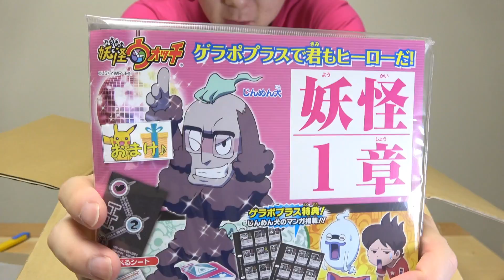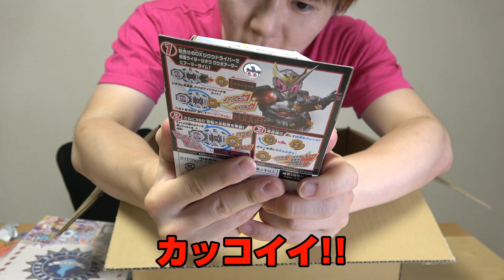夏休み【7月号】3000円お楽しみBOX２つの中身開封！さとちん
好評であれば来月もやりたいと思います！
1つ3000円の福袋的なものです。毎月発売されていたのですが最近まで休止していたみたいです。
天天ストア
ヤフーショッピング